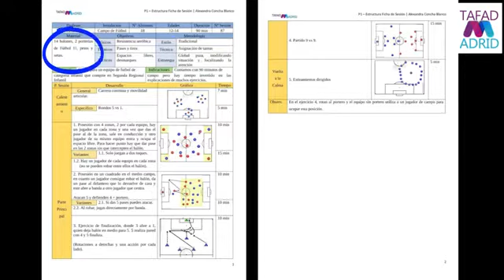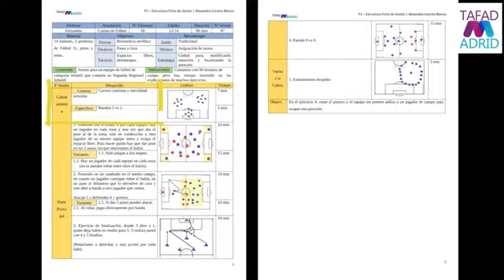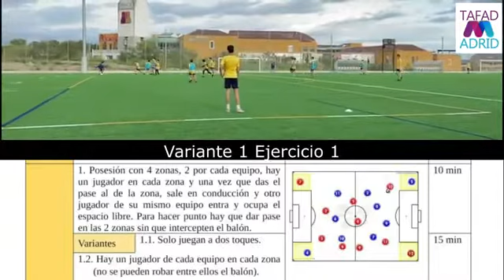Entrenamiento de Fútbol en Ficha Sesión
Explicación de los estudiantes de TAFADMadrid Boadilla del Monte sobre como realizar una ficha sesión de manera correcta para el módulo de Metodología de la Enseñanza de Actividades Físico Deportivas correspondiente al Ciclo Formativo de Grado Superior de Técnico en Enseñanza y Animación Sociodeportiva.